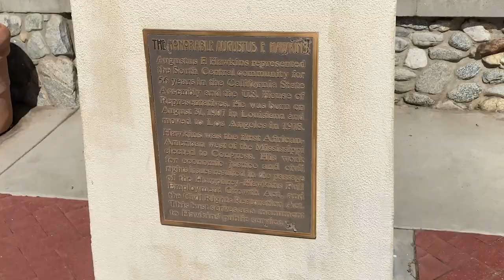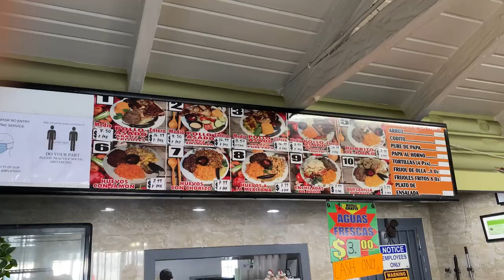Augustus F. Hawkins Nature Park: A Hidden Gem in South LA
Welcome back to another episode of the South LA Recap. Today we're looking at one of South LA's oldest nature park and wetlands habitat.

Believe it or not, Believe it or not, South LA / South Central Los Angeles is home to several large and beautiful parks. Recently we covered:

As far as South LA standards go in this part of town, this park isn't a letdown. It's a refreshing surprise if you've never had the opportunity to visit.

In December of 2000, the City of Los Angeles unveiled its most recent urban transformation, the 8.5-acre Augustus F. Hawkins Nature park. Before this area was a nature park, the City of Los Angeles used this site as a sewer pipe storage yard for roughly 90 years. More info in this New York Times article

The LA Times covered how the Santa Monica Mountains Conservancy helped design this park, and where it retrieved the elements to create this man-made masterpiece.

Here's the history of this nature parks namesake, Augustus F. Hawkins